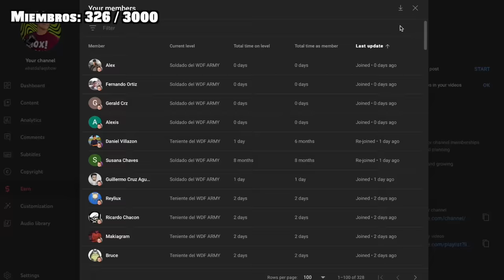Danilo Palomino Regresa y Salva a Ecuador!